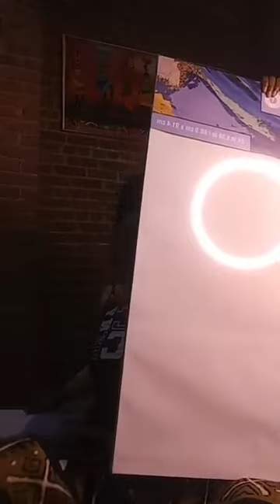Michael's Shopping Haul: It's about to go down!!!